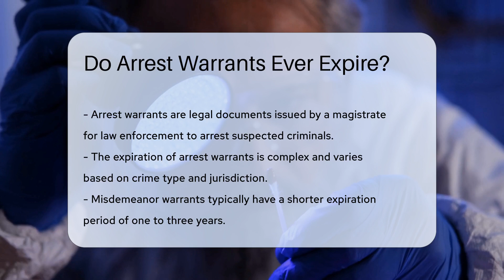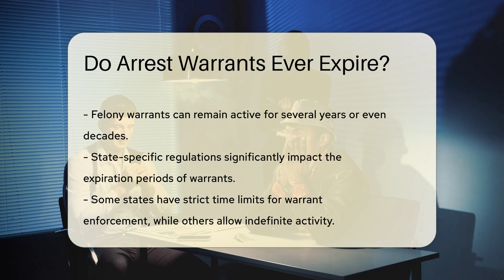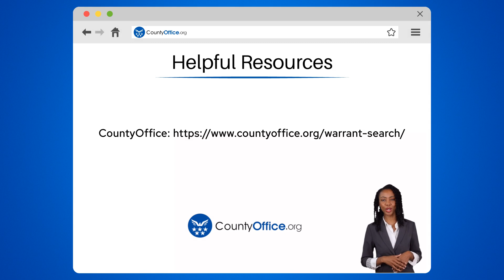Do Arrest Warrants Ever Expire? - CountyOffice.org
Do Arrest Warrants Ever Expire? Have you ever wondered if arrest warrants ever expire? In this insightful video, we delve into the complexities surrounding arrest warrants and their expiration. Discover the factors that influence the expiration period of arrest warrants, including the type of crime and jurisdiction where the warrant was issued. Learn about the varying expiration periods for misdemeanor and felony warrants, as well as state-specific regulations that dictate warrant enforcement limits.

Gain valuable insights into why arrest warrants do not automatically expire if the subject is not found, and the implications of ignoring an outstanding warrant. Explore special cases where warrants may become moot due to the passage of time, such as Ramey warrants. Understanding the nuances of arrest warrants is essential for individuals to navigate legal processes effectively.

He